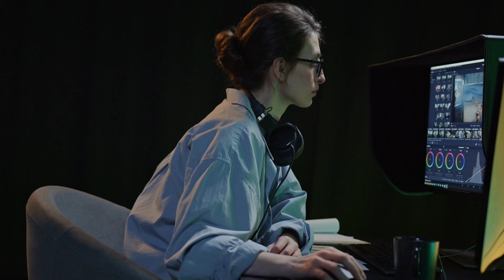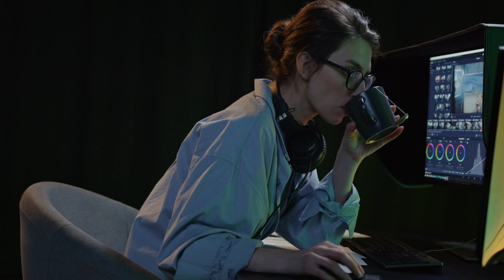Embrace the Future of DevOps | DevOps Trends in 2023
The Future of DevOps | DevOps Trends in 2023